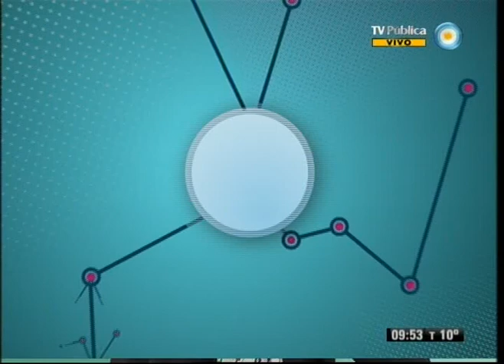Red de salud - 24-08-12 (4 de 4)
Hablamos de salud bucal con el odontólogo Alejandro Vargas. A 25 años del Hospital Garrahan, conocemos el nuevo sistema de videoconferencia que permite recepcionar y enviar estudios a distancia, de la mano del Dr. Luis Carniglia. Hablamos del mal de Alzheimer, conocemos cómo se detecta la enfermedad y la prevención con la Dra. Edith Labos. Con el Profesor de Educación Física, Oscar Incarbone trabajamos el mejoramiento de postutas y estiramientos para prevenir dolores musculares y con Fernanda Míccoli conocemos los ejercicios para evitar el sedentarismo.